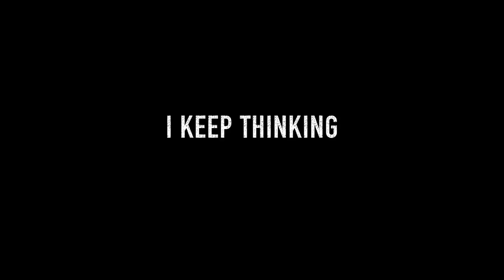COMING BACK!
Pre-Show Music
Composer: The Weirdestbuilds